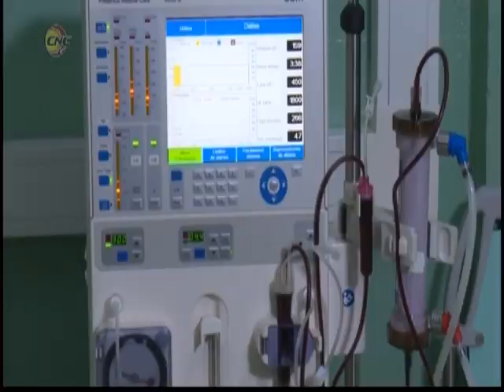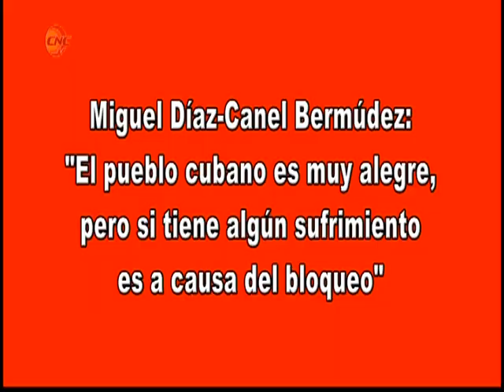Programa especial: Medidas de Granma ante emergencia energética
Programa Especial Informativo: medidas en Granma ante la coyuntura energética. Las máximas autoridades y directivos de Granma informan al pueblo sobre medidas adoptadas en la provincia para enfrentar la emergencia por el déficit energético.